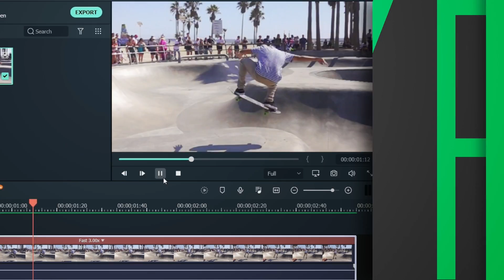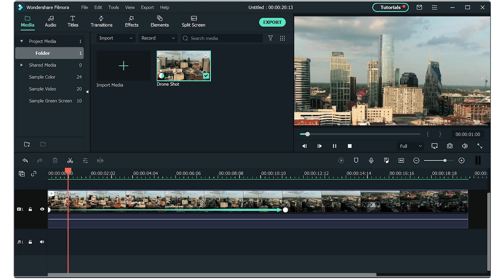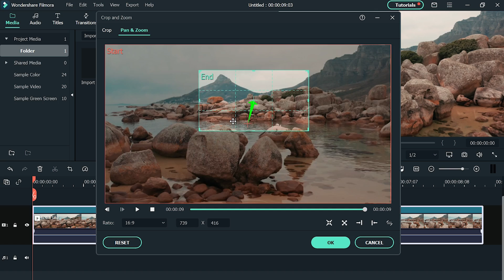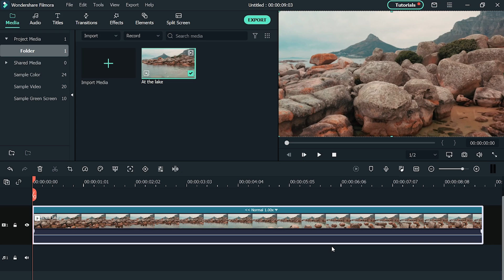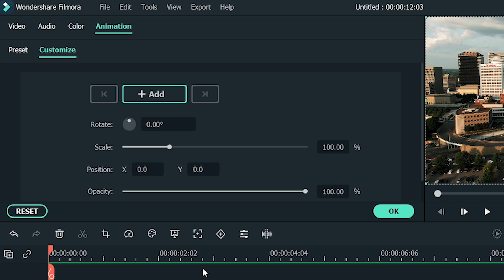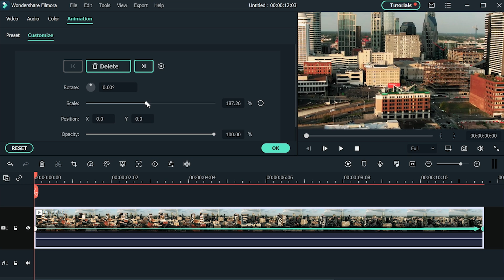How to Fake a Dolly Zoom Effect without Zoom Lens!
In this video, we will teach you how to fake a dolly zoom/Vertigo effect in post production using Wondershare Filmora.